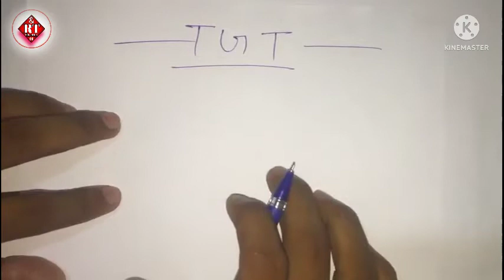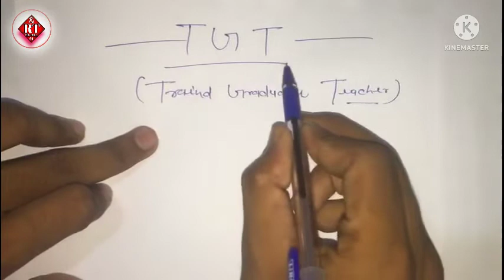UP TGT & PGT Vacancy 2022| ये क्या होते है ?| TGT V/S PGT सबसे Powerfull & Best कौन ?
Up tgt and pgt vacancy 2022 kya hota hai
dono me sabse achha kaun hai | ye vacancy kaun kaun kar sakte hai ?

If you are studying with new jobs and dreaming to score good percentage in the exam.  So always stay connected, I try to explain the vacancy topic in simple language and solve each and every questions well, I do not even have to answer any questions, you understand it well, so stay connected till you are our family be a members.

tgt Kya hota hai
tgt kise kahte hai
tgt pgt kiser Kahte
tgt pgt new new vacancy 2022
tgt kya hai
tgt pgt ki taiyari kaise kare
tgt pgt me kaun kaun subject hota hai
pgt ka exam kaise hota hai
tgt pgt ka syllabus kya hota hai
tgt ka matalab kya hai
pgt ka matalab kya hai
tgt pgt me kya antar hai
tgt ka full form kya hota hai
pgt ka full form kya hai
tgt pgt me sabse achha kaun he
tgt pgt ka taiyari kaise kare
tgt me kitna questions aata hai
PGT me kull kitna questions banta hai
tgt pgt kaun kar sakta hai
TGT new syllabus 2022
pgt new syllabus 2022
tgt pgt me sabse jyada salary kiski hai
pgt tgt me sabse aasan kiski post hoti hai
tgt pgt ka naukari kaise kare
tgt kaise bane
pgt kaise bane
pgt tgt ka pura naam kya hai
pgt me eligibility kya hoti hai
TGT PGT me best kaun hai
tgt me work kya hota
pgt me work kya hota hai
new syllabus 2022 in pgt tgt
pgt tgt ka exam kaisa hota hai online ya off line
tgt kaise bane pgt kaise bane
TGT me kya Krna hota hai
pgt me kya krna hota hai
pgt tgt ka full form
pgt 2022 me kya syllabus hone wala hai
tgt 2022 syllabus kya hone wala hai
pgt tgt ko kitne age wale kr sakte hai

how to study jobs for exams.how to study for  new Vacancy .how to score good marks in life’s .how to score 0%-100% in New vacancy
exam.study tips for jobs related.